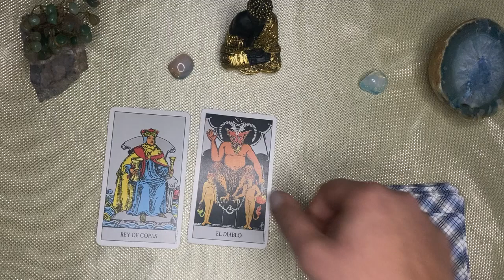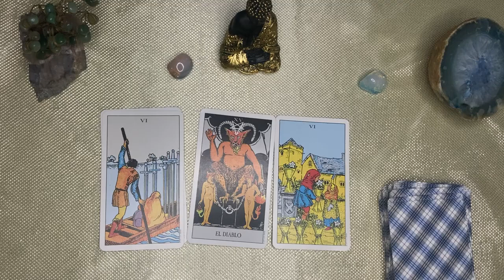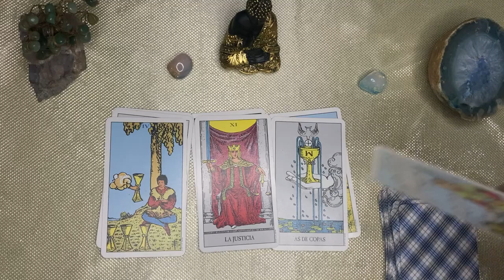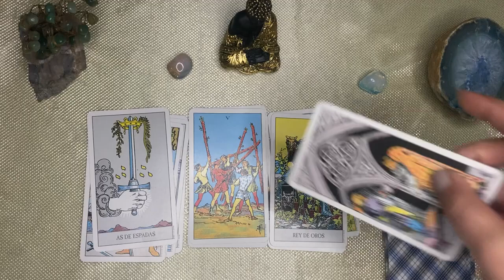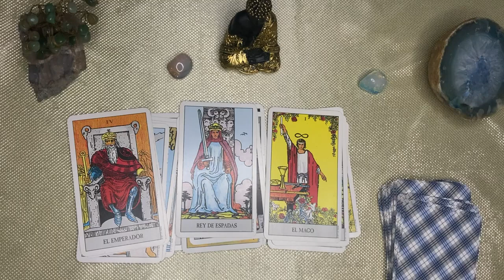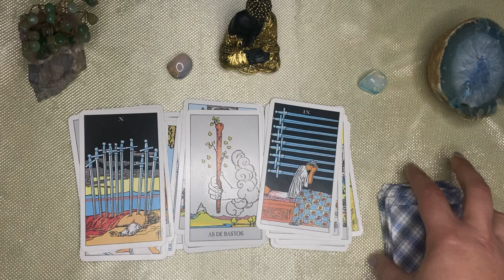Libra 🌙🌞INIGUALABLE BENDICIÓN FINANCIERA,TE PONE A LATIR EL CORAZÓN CON ALEGRÍA! SE ACABÓ UNA TRAMPA